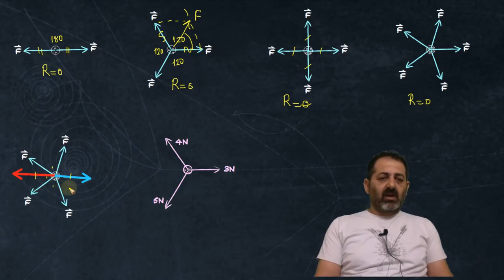Vektörler-3 (vektörel işlemler, cosinüs, sinüs)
Vektörler, eşit vektör, zıt vektör, paralel kenar yöntemi, uç uca ekleme yöntemi, bileşenlerine ayırma, bileşke, bileşen, sinüs teoremi, cosinüs teoremi, dik kartezyen koordinat sistemi,